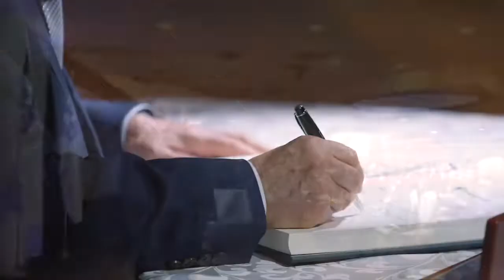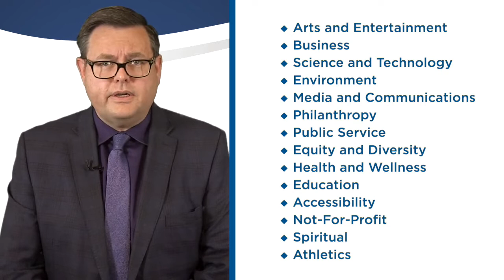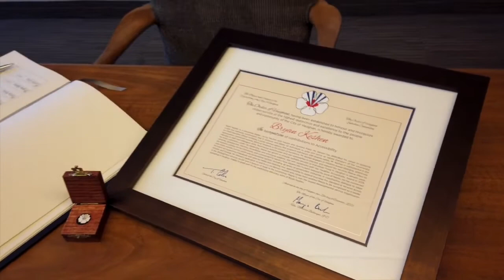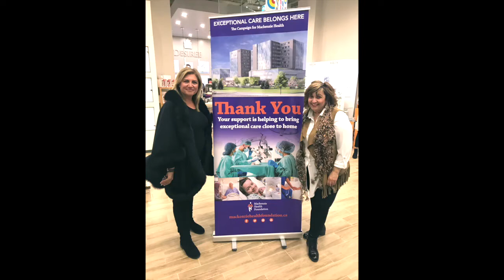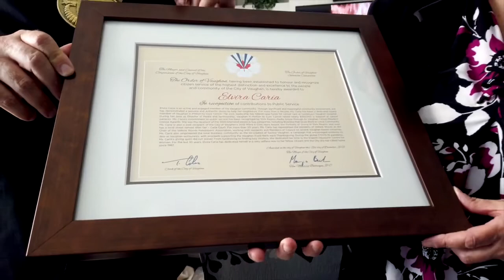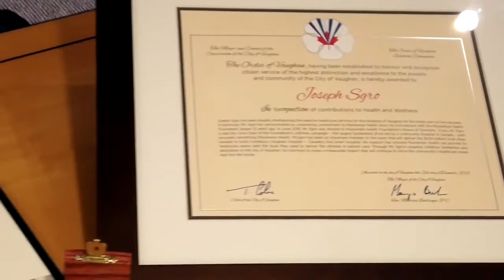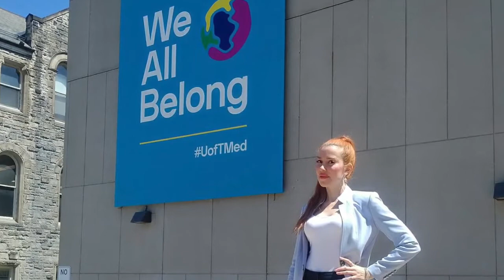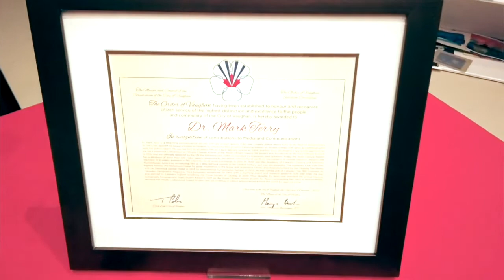The Order of Vaughan Virtual Ceremony Dec 2, 2021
YCR Executive Director Mark Terry named to the Order of Vaughan.
Segment on Dr. Terry at 16:16.